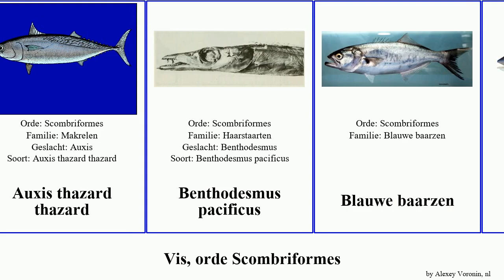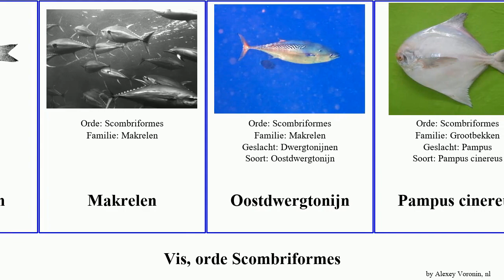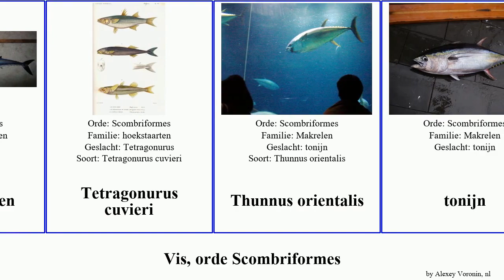Vis, orde Scombriformes fish brama orientalis cinereus pacificus zalm colias ovalis koningsmakreel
vis orde Scombriformes.
fish of Order Scombriformes, language: nl.

Amerikaanse botervis
Arripis georgianus
Australische zalmen
Australische zalm
Auxis thazard thazard
Benthodesmus pacificus
Blauwe baarzen
blauwvintonijn
Caristiden
Chiasmodontiden
Eilandmakreel
Gestreepte tonijn
Gevlekte koningsmakreel
Gnoomvissen
Grootbekken
Haarstaarten
Indische makreel
Indopacifische koningsmakreel
Kanadi-koningsmakreel
Korte makreel
Kwallenvissen
Makrelen
Oostdwergtonijn
Pampus cinereus
Ruvettus pretiosus
Schedophilus huttoni
Schedophilus ovalis
Scomber colias
Seriolella brama
Slangmakrelen
Tetragonurus cuvieri
Thunnus orientalis
tonijn
Zilvervissen
Zwarte makrelen
Zwartvintonijn